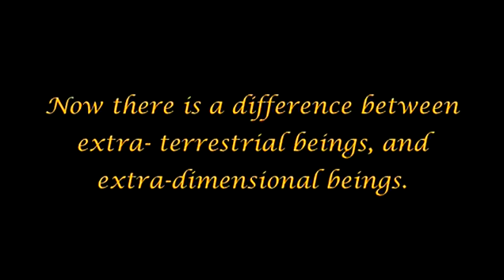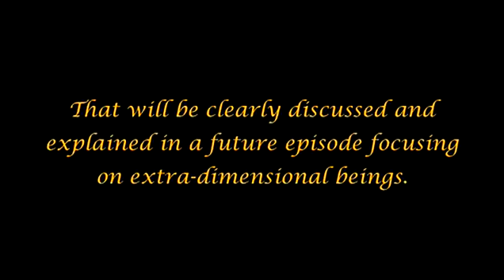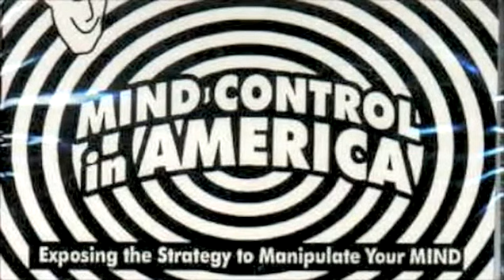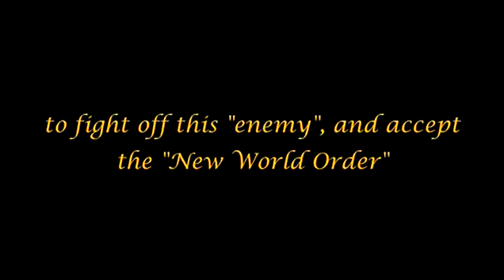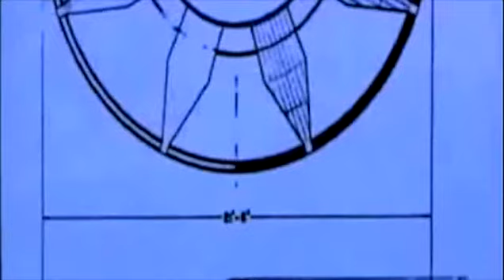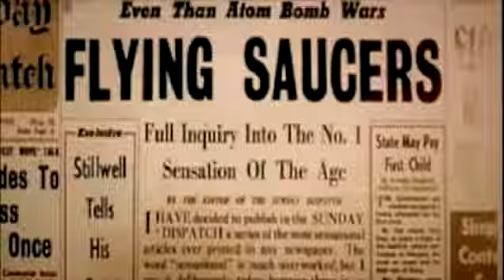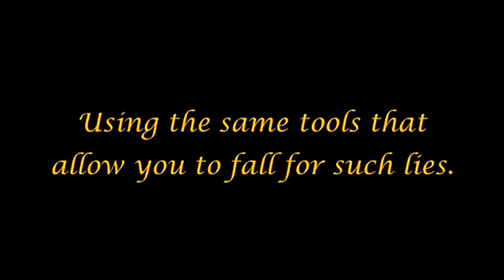The Arrivals pt 19 The UFO Phenomena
This Series Explores the Revelations in World Religions Regarding the Arrivals of the Antichrist Dajjal, Imam Al-Mahdi, and The Second Coming of The Christ. A Work Inspired by Hashemsfilms and of ...